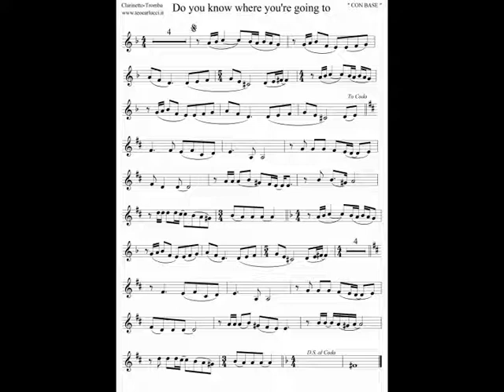Do you know where you're going to - Clarinetto/Tromba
Base con spartito del brano "Do you know where you're going to"
per Clarinetto/Tromba in sib